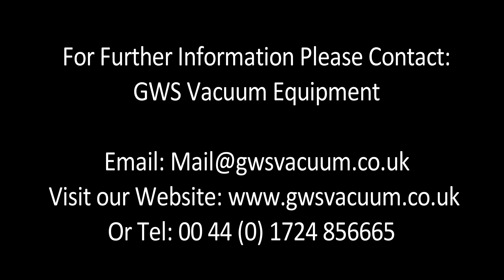Testing the GWS Catalyst Hopper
Testing the GWS Catalyst Hopper, working with 50 Series Vacuum Machine, Filter Hopper & Dust Free Drum Filler.